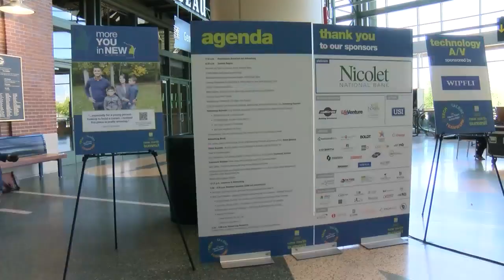Artwork unveiled at Lambeau Field Atrium during New North Summit